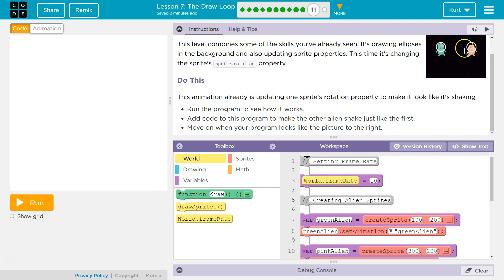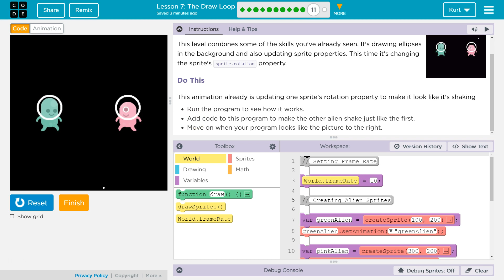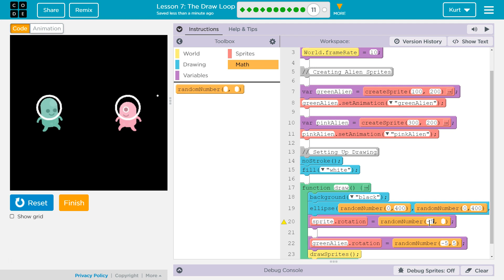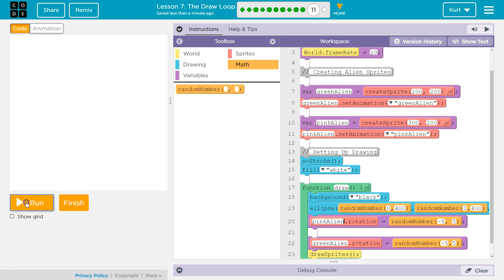Code.org Lesson 12.6A The Draw Loop | Tutorial with Answers | Updating Rotation Practice A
The Draw Loop is lesson 12 from Interactive Animation and Games, unit 3 of Code.org's C.S. Discoveries course. This course is often used in middle and high school computer science classrooms. Each part of the course challenges students to accomplish a new task while discovering the principles of computer science. In this video, I walk through step-by-step how to get the right answer for this puzzle. Tutorials for other parts of this lesson are linked below.